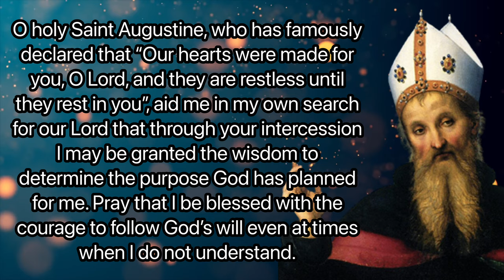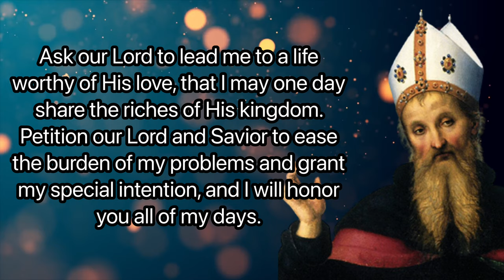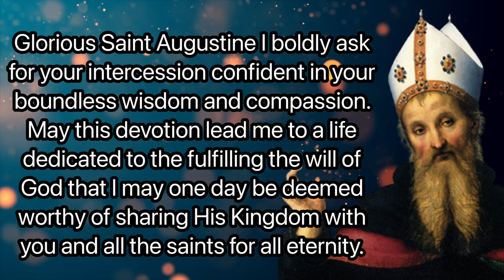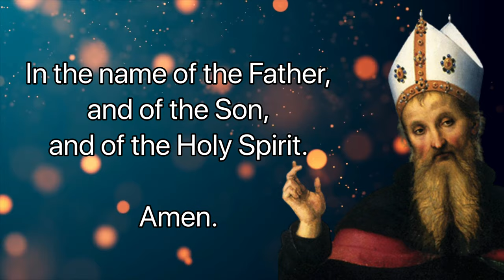Day 5 - SAINT AUGUSTINE NOVENA | Catholic Novena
St. Augustine is one of the greatest defenders of the Catholic faith and the patron saint of searchers. At the end of nine days of prayer, we hope to find the God that saved Saint Augustine waiting to deliver us from temporal concerns through his kind intercession.

You will be inspired by reflecting on the life of Saint Augustine and his transformation from a life of sin and iniquity to become one of the greatest saints the church has ever known.

Facts about St Augustine Novena
Novena Starts: August 19th
Feastday: August 28th
Birth: 354
Death: 430
Patron saint of brewers, printers, against tired eyes, and theologians.